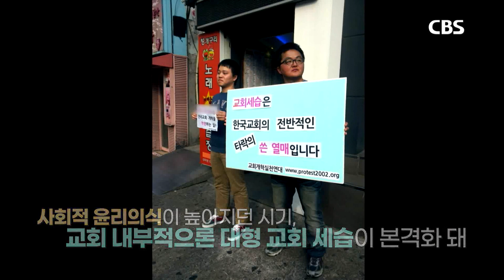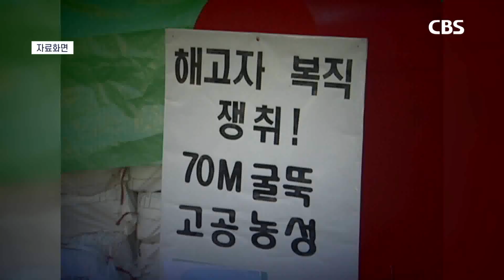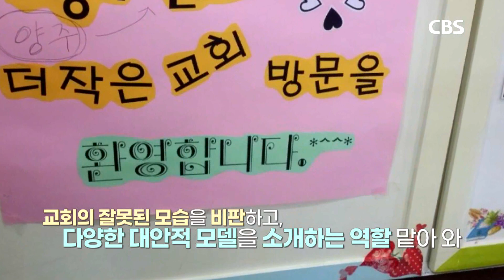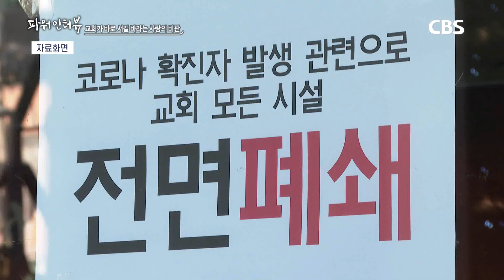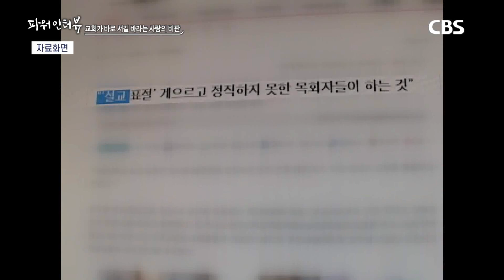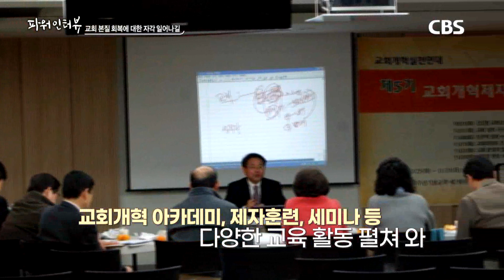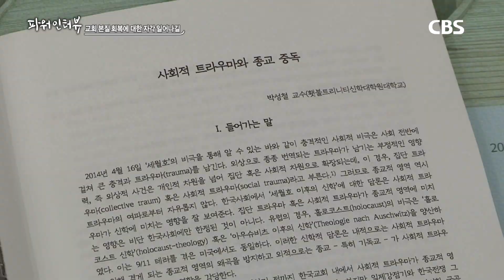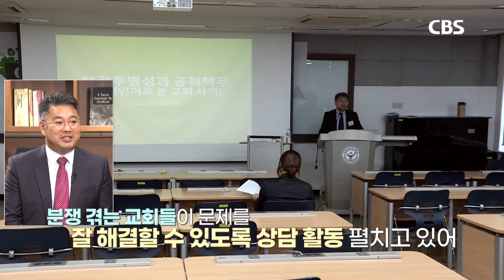[파워인터뷰] 교회개혁실천연대 이헌주 사무국장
파워인터뷰 104회 - 교회개혁실천연대 이헌주 사무국장